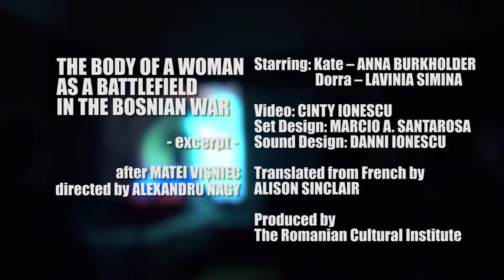The Body Of A Woman As A Battlefield In The Bosnian War - excerpt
after Matei Vișniec | performed in English I Directed by Alexandru Nagy | Starring: Kate -- Anna Burkholder, Dorra -- Lavinia Simina | Video: Cinty Ionescu | Set Designer: Marcio Andrey Santarosa | Sound Designer: Danni Ionescu | Traslated from French by Alison Sinclair. Produced by The Romanian Cultural Institute.